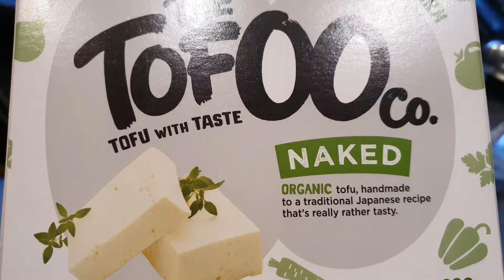Tofu Spinach Laing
vegetarian tofu

Credit song to the original Singer and composer